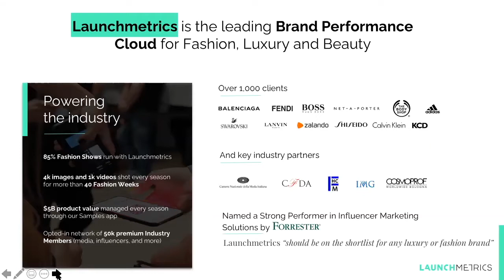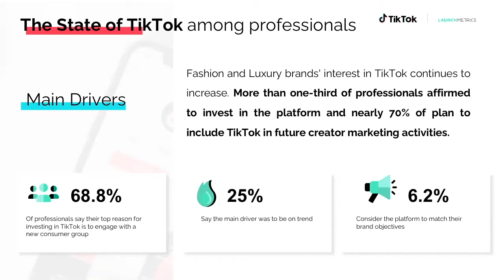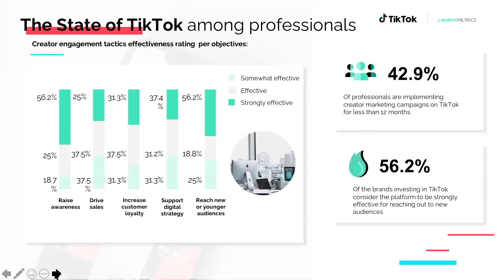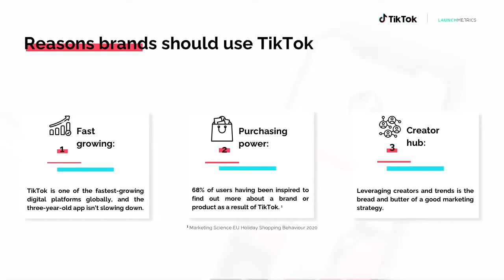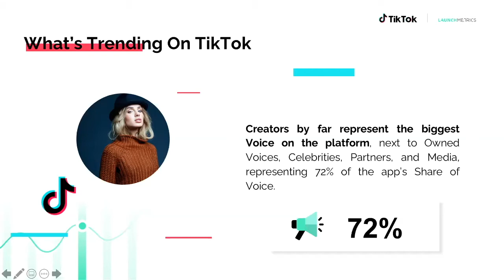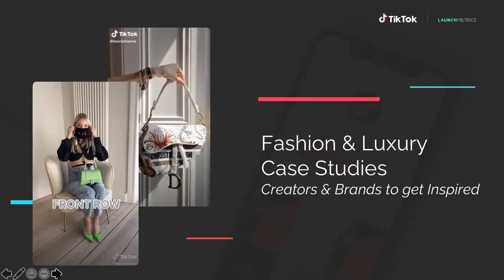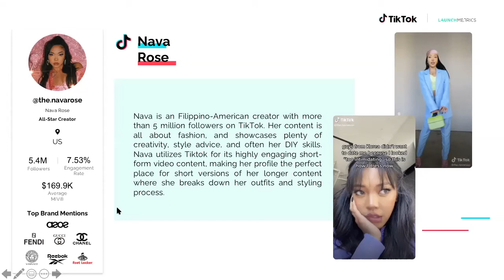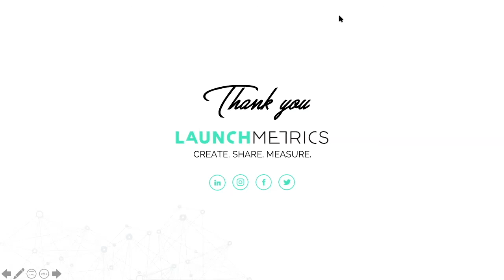AIC Creator Lunch & Learn: Launchmetrics Research on TikTok’s Takeover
TikTok is considered a pathway to reaching a new generation of consumers and will likely be placed at the center of many business strategies for fashion and luxury brands. To help career creators and brand marketers stay on the pulse of content-driven commerce, Launchmetrics is sharing key insights from their latest research study for the American Influencer Council – AIC Creator Lunch and Learn Vol. IX: Making Data-Driven Decisions.

Gina Gulberti, Launchmetrics VP of Marketing, dives into their report, The Power of Creators & Content in 2021, prepared jointly with TikTok. The report highlights the most relevant content trends, top creators with the greatest Media Impact Value™, and the opinions of experts and professionals on current and future TikTok marketing strategies. Gina is joined by Milan Singh, creator economy commentator and a friend of the AIC, who shares his POV on the study as it relates to the viral videos and hashtag challenges he is seeing takeover the platform.

SPEAKERS
Milan Singh is a California-based digital content creator and entrepreneur who loves finance. He makes entertaining and educational videos that help people learn about personal finance. He initially started posting videos about his career journey on TikTok to empower other business professionals. After his skits began to go viral, he shifted his focus to informative finance videos. After just two weeks on TikTik, Milan gained 200K followers and has been posting on the app ever since. He now has over 1.5M followers across TikTok and Instagram. His brand collaborations include partnerships with Wealthfront, Morning Brew, Digit, Yotta, Cointracker, and more. He is working on expanding his digital footprint across all social platforms, including YouTube.

Gina Gulberti is VP of Marketing at Launchmetrics, where she leads their digital marketing strategy dedicated within the Fashion, Luxury, and Cosmetic industries, present in several markets. Previously, Gina led social media and communications of Infoempleo and was also part of the marketing team at Eltenedor.es, a Tripadvisor company. In her free time, she is the co-founder of B2BMarketers.com - an online platform dedicated to Spanish B2B marketing professionals, as well as an active member of the education programs in prestige business schools such as IED, ISEM Fashion Business, and previously ESIC.

ABOUT THE AIC
Through mentorship, trade resources, and business development services, the American Influencer Council – AIC has shown leadership and vision in furthering the goal to support career creators at every stage of the small business cycle. As the sole 501(c)(6) not-for-profit membership trade association in the U.S., created by and for career creators, the AIC uplifts and advocates for multimedia content professionals.